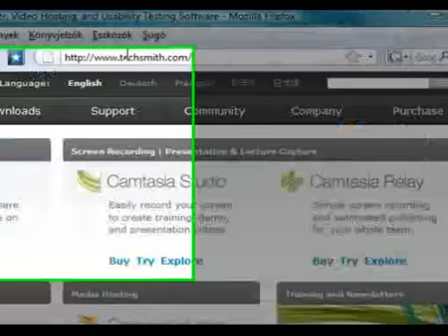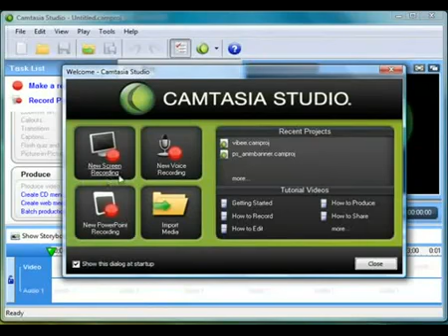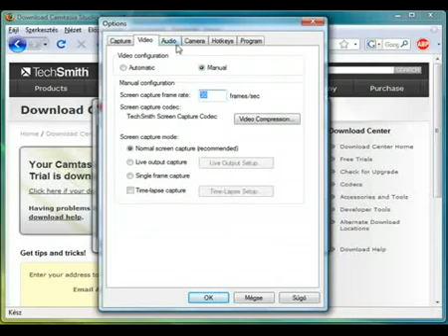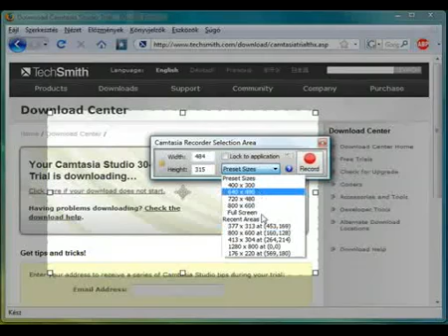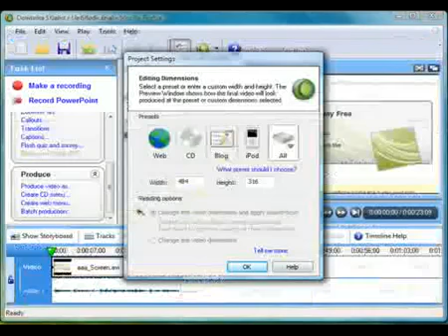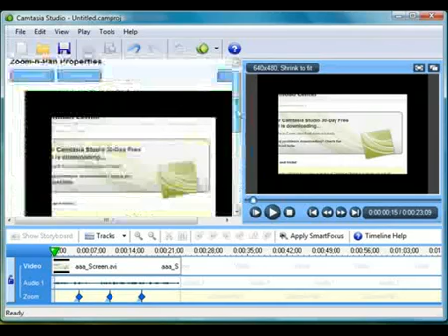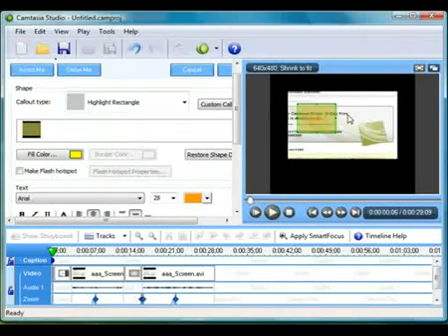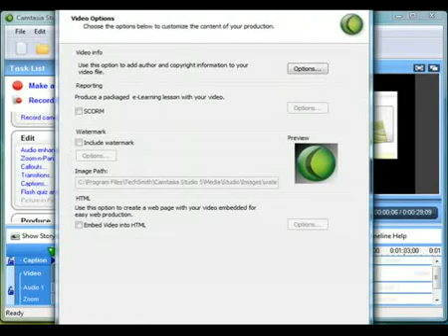Képernyővideó készítése a Camtasia Studio nevű programmal